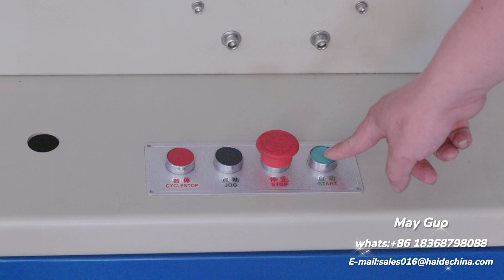Drinking straws automatic counting & packing machine.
Scope of application:be applied to packing circle drinking straws,tubes,pipes(straight not bend). such as plastic drinking straws,paper drinking straws, or drinking straws of milk tea,coffee,coke,soybean and so on.